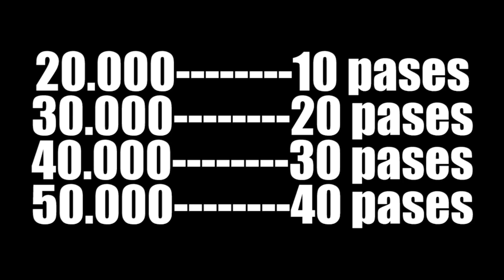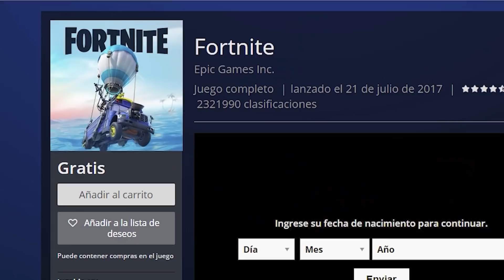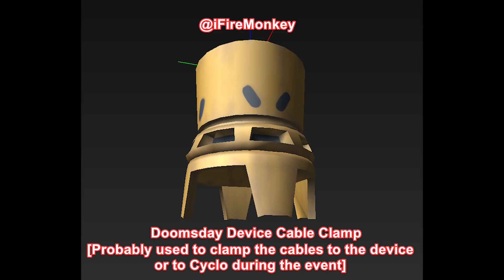*FILTRADO* PRIMERA IMAGEN TEMPORADA 3 DE FORTNITE!! Capítulo 2 - Fortnite: battle royale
*FILTRADO* TEMPORADA 3 DE FORTNITE!! Nuevas Skins PASE DE BATALLA 3 - Fortnite: battle royale